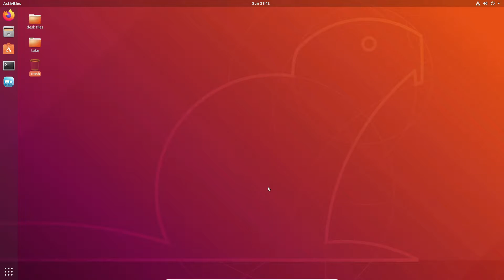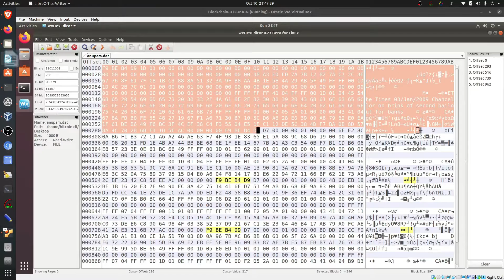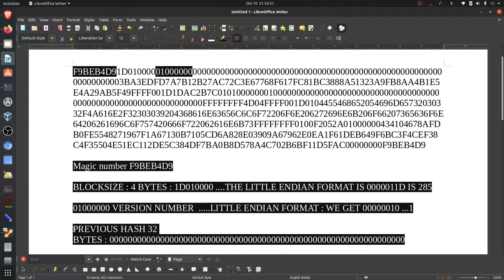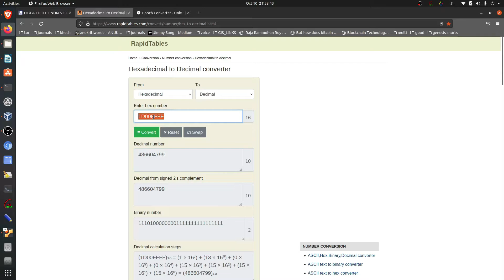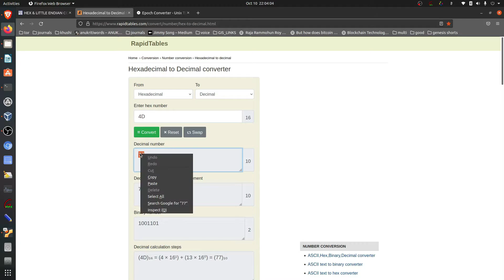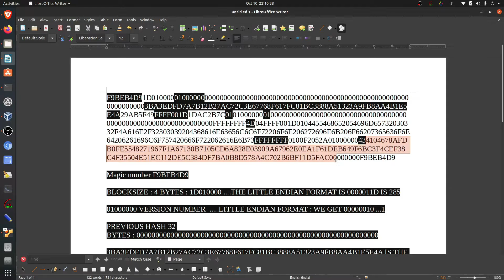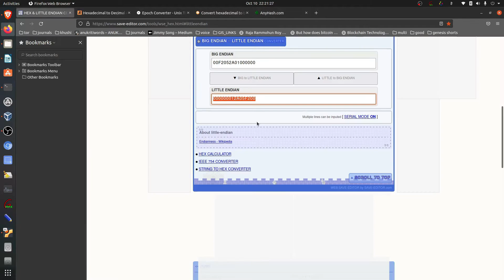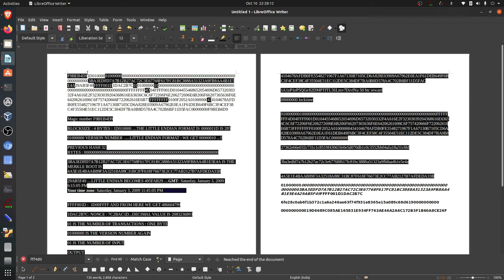DISSECTING GENESIS BLOCK IN BITCOIN BLOCKCHAIN (BTC-2)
A Genesis Block is the name given to the first block ever mined in the Bitcoin blockchain.This video brings to you dissection of the genesis block of the Bitcoin Blockchain. How the valuable information is stored inside this  block and how this information is decoded from a downloaded bitcoin blockchain. This is further compared with an online blockchain explorer too. The endeavor is that anyone can attempt a DIY and understand the same.

IMPORTANT DUMPS FROM GENESIS BLOCK

1. COMPLETE GENESIS BLOCK EXTRACT : F9BEB4D91D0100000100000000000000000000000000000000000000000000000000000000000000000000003BA3EDFD7A7B12B27AC72C3E67768F617FC81BC3888A51323A9FB8AA4B1E5E4A29AB5F49FFFF001D1DAC2B7C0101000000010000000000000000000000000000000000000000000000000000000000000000FFFFFFFF4D04FFFF001D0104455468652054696D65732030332F4A616E2F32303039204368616E63656C6C6F72206F6E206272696E6B206F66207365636F6E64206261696C6F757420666F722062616E6B73FFFFFFFF0100F2052A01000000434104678AFDB0FE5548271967F1A67130B7105CD6A828E03909A67962E0EA1F61DEB649F6BC3F4CEF38C4F35504E51EC112DE5C384DF7BA0B8D578A4C702B6BF11D5FAC00000000

2. THE CODED MESSAGE HEX: 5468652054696D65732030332F4A616E2F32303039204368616E63656C6C6F72206F6E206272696E6B206F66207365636F6E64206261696C6F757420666F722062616E6B73 in text means “The Times 03/Jan/2009 Chancellor on brink of second bailout for banks”

3. THE PUBLIC KEY : 04678AFDB0FE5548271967F1A67130B7105CD6A828E03909A67962E0EA1F61DEB649F6BC3F4CEF38C4F35504E51EC112DE5C384DF7BA0B8D578A4C702B6BF11D5F . Place this at the to get the bitcoin genesis block address

4. DERIVING MERKLE ROOT : Take SHA-256 hex of (from version onwards till lock time)
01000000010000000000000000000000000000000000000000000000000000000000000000FFFFFFFF4D04FFFF001D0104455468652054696D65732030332F4A616E2F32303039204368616E63656C6C6F72206F6E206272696E6B206F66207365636F6E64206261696C6F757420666F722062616E6B73FFFFFFFF0100F2052A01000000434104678AFDB0FE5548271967F1A67130B7105CD6A828E03909A67962E0EA1F61DEB649F6BC3F4CEF38C4F35504E51EC112DE5C384DF7BA0B8D578A4C702B6BF11D5FAC00000000 and you will get 27362e66e032c731c1c8519f43063fe0e5d070db1c0c3552bb04afa18a31c6bf ...hereafter take another hash we get 3ba3edfd7a7b12b27ac72c3e67768f617fc81bc3888a51323a9fb8aa4b1e5e4a and then swap endians of this, this we get 4A5E1E4BAAB89F3A32518A88C31BC87F618F76673E2CC77AB2127B7AFDEDA33B which can be seen on any blockchain bitcoin explorer as merkle root

5. Calculating Block Hash : 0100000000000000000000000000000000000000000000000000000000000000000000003BA3EDFD7A7B12B27AC72C3E67768F617FC81BC3888A51323A9FB8AA4B1E5E4A29AB5F49FFFF001D1DAC2B7C is the appended message with version Number, PreviousHash, MerkleRoot, Timestamp, Difficulty Bits and Nonce. Hash this with SHA-256, we get af42031e805ff493a07341e2f74ff58149d22ab9ba19f61343e2c86c71c5d66d. We again apply SHA-256, we get 6fe28c0ab6f1b372c1a6a246ae63f74f931e8365e15a089c68d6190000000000 and we swap endians 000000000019D6689C085AE165831E934FF763AE46A2A6C172B3F1B60A8CE26F which is the block hash as can be seen on any explorer.

{ PLEASE NOTE THAT THESE WEBSITES ARE JUST FOR REFERENCE FROM AMONG MANY OTHER OPTIONS. YOU ARE OTHERWISE FREE TO CHOOSE ANY WEBSITE}